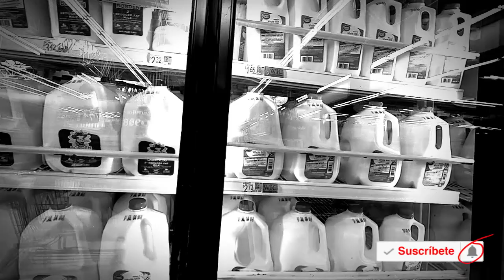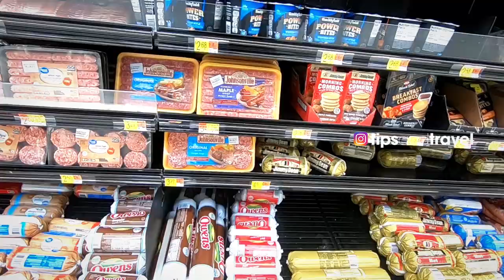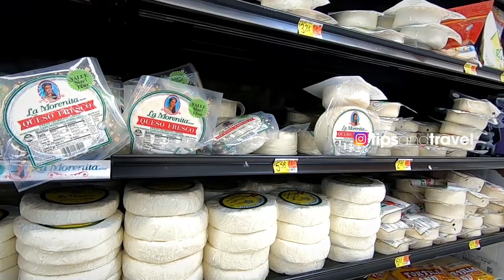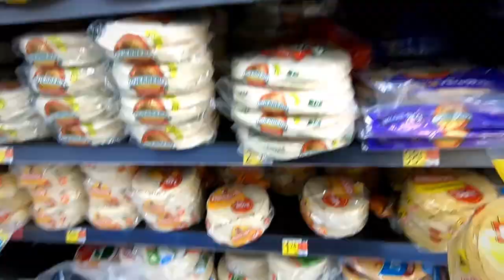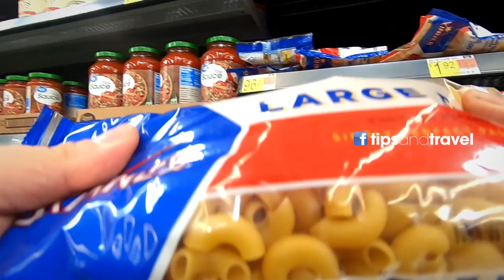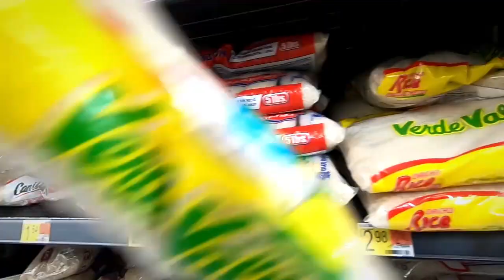¿Cómo es hacer el super en Estados Unidos? Descúbrelo aquí!